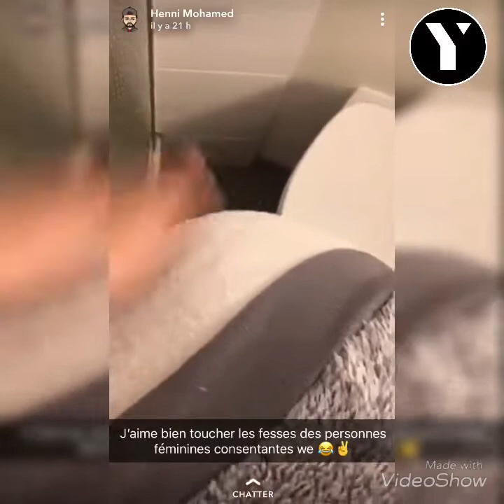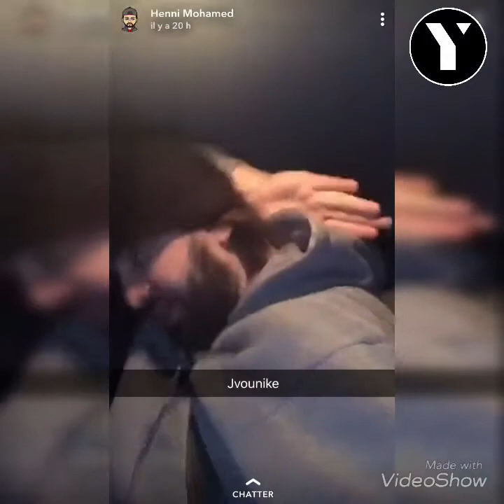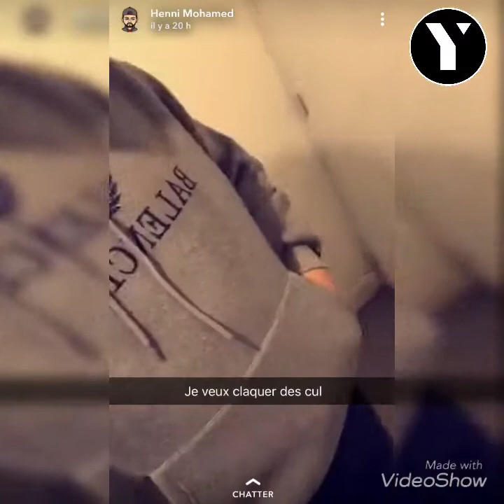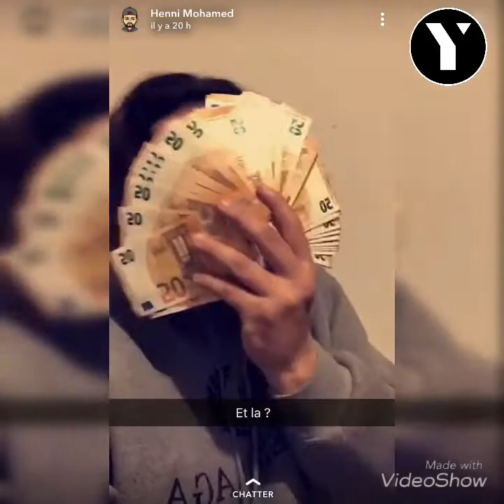Mohamed Henni vous souhaite « Bonne Année »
👻 Snapchat de Momo : citizennasti 👻